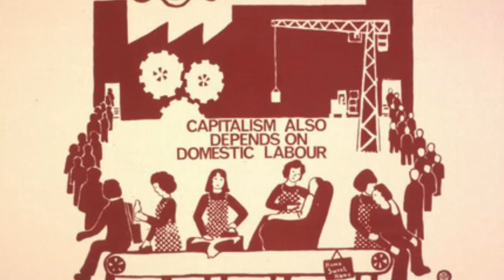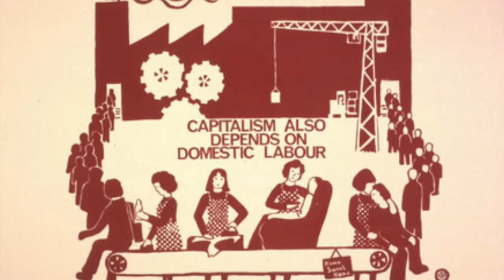Revolution At Point Zero by Silvia Federici Audiobook Part 1 Section 5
Unleash the rebel inside. Pre Save "Rebel Beat" by Lil Guillotine